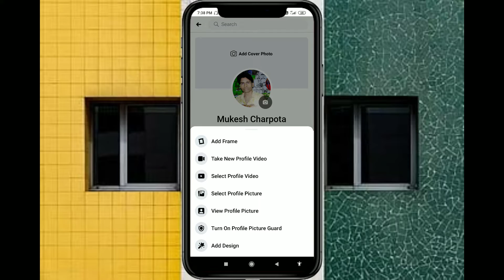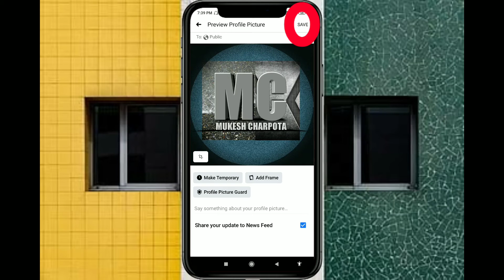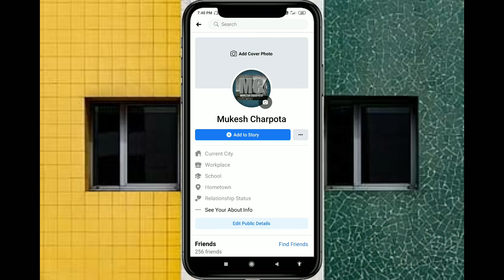Facebook me profile photo change kaise kare|| how to change profile photo in Facebook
Facebook me profile photo change kaise kare|| how to change profile picture in Facebook||
Hello friends mera name hai mukesh charpota aur aap sabhi ka mere YouTube channel par hardik svagat karta hu, friends mene is video me Facebook me profile photo picture change karna aur photo lagana sikhaaya hai, me umeed karta hu ki ye video dekhke ke bad aap Facebook me profile picture photo change karna aur lagana sikh jaoge, friends video pasand aane par video ko like karna na bhule aur ha please channel ko subscribe karna na bhule,